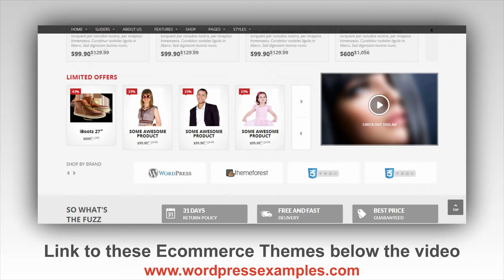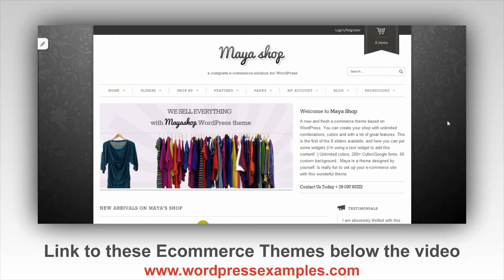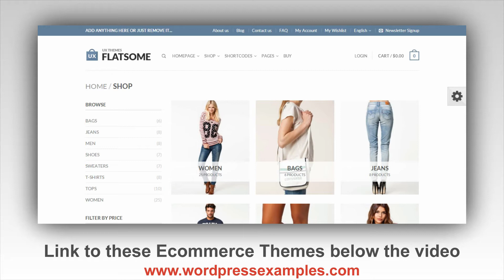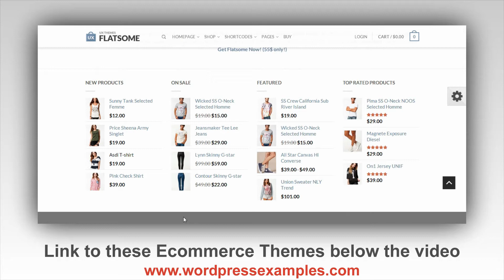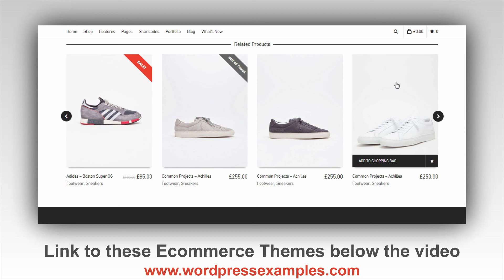5 Bestselling Ecommerce Wordpress Themes - Shop Themes for Wordpress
This is a video I made about the 5 bestselling Ecommerce Wordpress Themes of right now, based on the Themeforest platform. Personally I like the number 1 and number 5 best. The first one because it looks really, really professional and the last one because it has some very nice features.

So, here we go, I will list the five below:

1. Responsive Multipurpose and Ecommerce Wordpress Theme Kallyas

Kallyas is an ultra-premium, highly-responsive Wordpress Theme built for today's websites.

It’s a super flexible, clean design (and code), and one of the most complete themes ever created. It has the latest techologies and trends and it can be used in a huge variety of niches, whether for real estate, hotel, furniture shop, fitness, interior, a school, university or agency, even church and nonprofit and so many other fields. In the video I show you the shop of Kallyas, so you can check that one out.

2. Responsive Ecommerce Wordpress Theme MayaShop

MayaShop is a fresh WordPress theme that utilises the powerful JigoShop and WooCommerce plugins to create a versatile Wordpress powered shop, with unlimited layout options and unlimited skins. Mix up content on the homepage with widgets and shortcodes, set the layout full width or boxed style, choose your background color or set one of the 50+ custom backgrounds, change the style of your products, chose from 8 different sliders.. You can customize it to suit your business by simply changing a few settings. With MayaShop you can sell anything!

3. Responsive WooCommerce Wordpress Theme Bazar Shop

Bazar is a fresh and creative theme that utilizes the WooCommerce plugin to create a very versatile Wordpress powered shop, with unlimited layout options and a lot of unbelievable features.

4. Responsive Ecommerce Wordpress Theme Flatsome

Aka WP Theme Flat. Flatsome is a beautiful responsive theme inspired by modern eCommerce designs. This is a WooCommerce-only design for WordPress. The developer wants your shop to look amazing and made sure this theme was fully SEO optimized.

5. Responsive Multi-Purpose Shop Theme Neighborhood

Neighborhood is super responsive, retina ready, and built upon the 1170px Twitter Bootstrap framework. Featuring a clean, modern, and superbly slick design, packed with the most powerful Swift Framework which offers limitless possibilities. The incredible Swift Page Builder is at the core of the framework, giving you the control to create sites that do your content justice. Built in are some incredible features such as the super search, full WooCommerce support, and so much more.

I hope you like the video and the themes I show you.